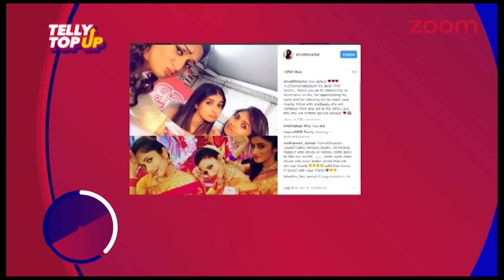Shruti Bapna AKA Vandita To Leave YHM | Rubina Dilaik Shares A Cute Video